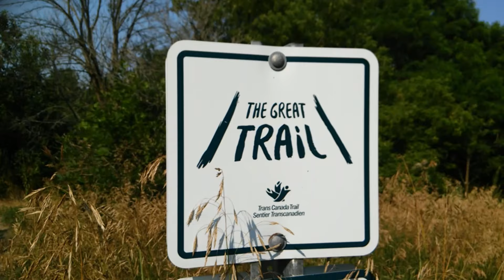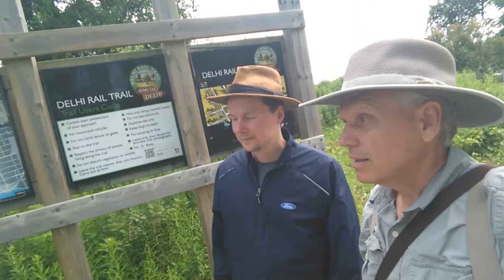The Great Trail Treasure Hunt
Rick Langrehr and Kevin Moe brave the southwestern Ontario mosquito laden trails in search of The Great Trail Treasures.